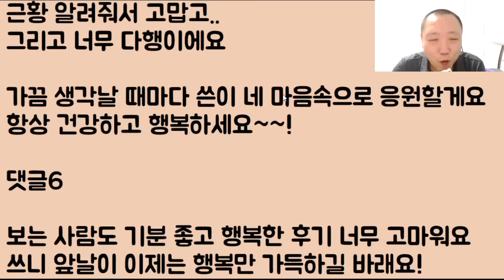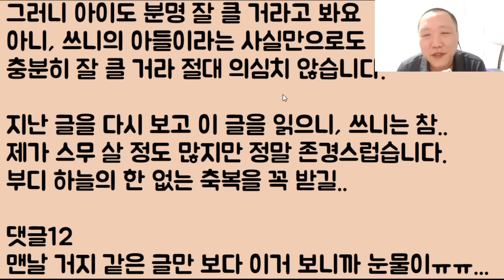[정말 다행이야ㅠㅠ ] 나이 어린 미혼모와 ADHD 아들.. 그리고 해피엔드.. 2부